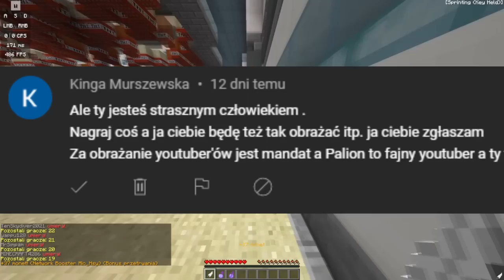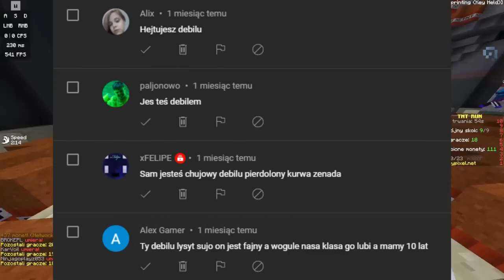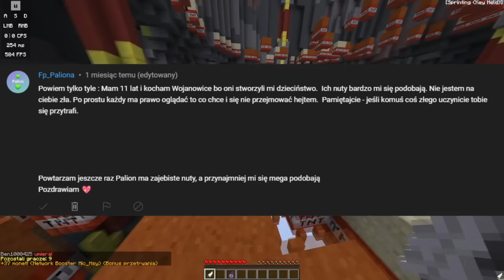PALION WYJAŚNIANY PRZEZ 8 MINUT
Palion wypuścił swoją widownie na mnie. Pytaniem jest czy widzowie Paliona zostawili dobre, czy może złe komentarze pod moimi filmami. Dlatego w tym filmie wyjaśniałem Palion i jego widzów aby sprawdzić czy Palion ma fajną widownie.